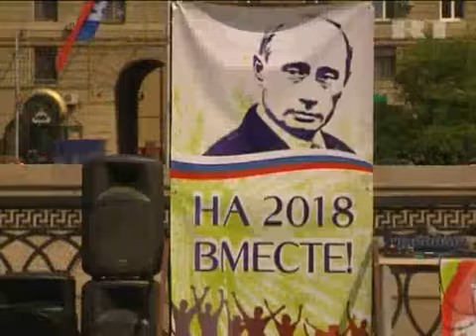May 22, 2012 Russia Pro Kremlin youth movements hold relay race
Hundreds of activists from pro-Kremlin youth movements "Young Russia" and "The Locals" held a relay race on Tuesday on Taras Shevchenko embankment in Moscow.

The race was held in support of Vladimir Putin's course.

The distance of 2018 meters symbolized the readiness to assist Putin during his six-year presidential term, 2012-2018.

After the runners finished the race a group photo was taken.